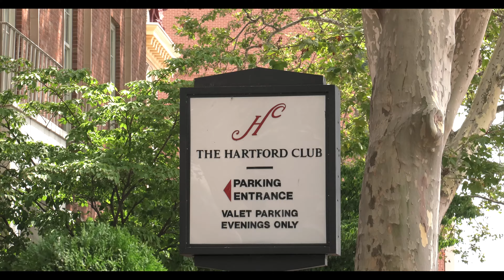Just Eat It! - The Hartford Club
"Just Eat It" visits The Hartford Club in downtown Hartford!